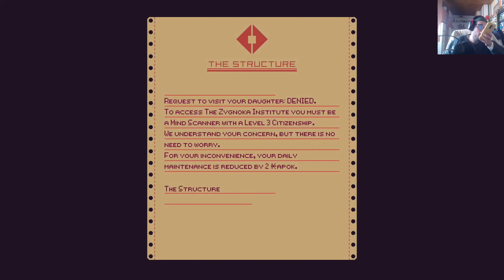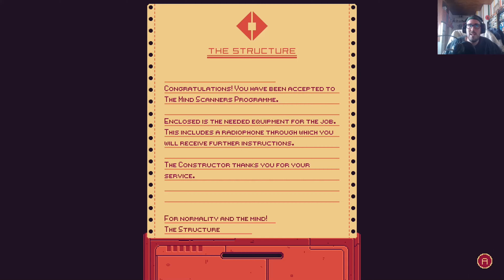Un juego original pero sin traducir - Probando Mind Scanners en Xbox Series X - Game Pass